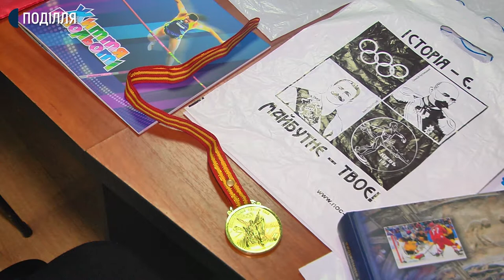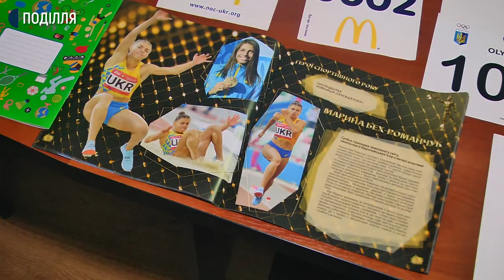У Хмельницькому перезентували понад 500 артефактів спортивної тематики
Понад 500 артефактів спортивної тематики, літератури, інвентарю, нагородної та сувенірної атрибутики, презентували в Хмельницькому, розповідає перший заступник голови обласного відділення Національного олімпійського комітету України Віктор Флентін. За його словами експонати були зібрані за 30 років Національного Олімпійського Комітету України та відділенням.